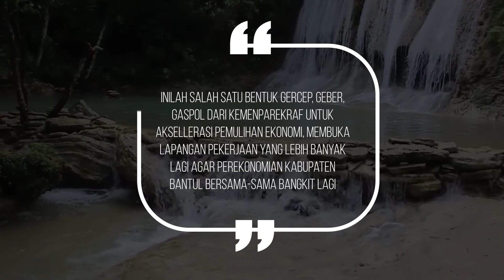Topeng Krebet Bantul Mendunia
Tahukah kamu kalau Indonesia punya satu hasil kriya dari desa wisata yang telah terkenal di dunia? Adalah topeng batik kayu yang merupakan hasil kriya dari desa wisata Krebet, Kabupaten Bantul. Topeng Batik Kayu juga merupakan salah satu produk ekonomi kreatif yang membantu perekonomian di desa tersebut. Melihat potensi ini, Mas Menteri pun mengambil langkah konkret bersama Kemenparekraf. Mas Menteri siap gercep, geber, dan gaspol segala potensi demi wujudkan kebangkitan pariwisata dan ekonomi kreatif di Indonesia.